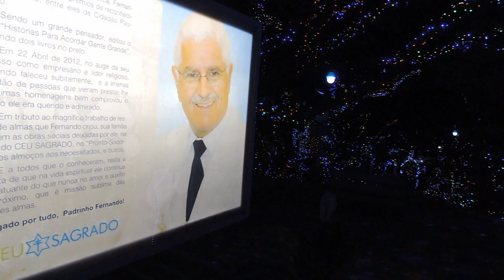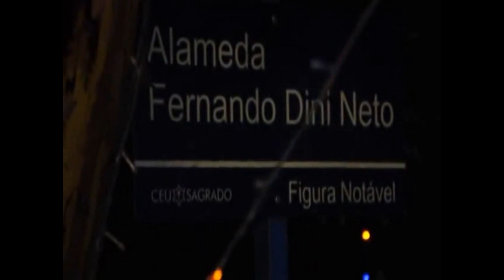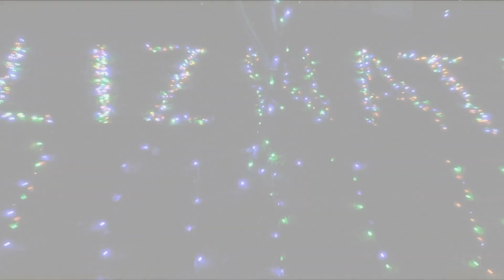TV DIÁRIO – Iluminação da Céu Sagrado é atração em Sorocaba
A tradicional iluminação de Natal da  Igreja Céu Sagrado, em Sorocaba, foi inaugurada no domingo, 29 de novembro de 2015 e fica aberta ao público até o dia 23  de dezembro. São cerca de três milhões de lâmpadas, distribuídas pelo espaço de 25 mil metros quadrados. No espaço, há muitas atrações, como a casa do Papai Noel, fadas com asas iluminadas percorrendo o local, entre outras.